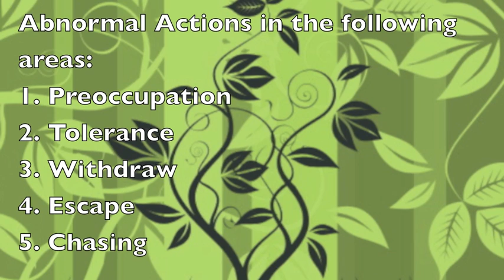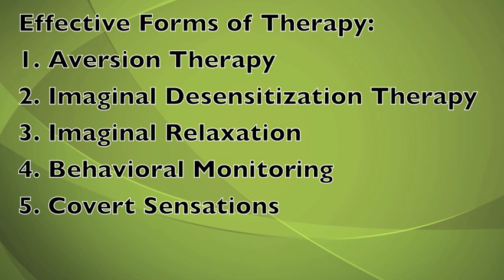Chaucer - A case study in Pathological Gambling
This documentary, created by Dionna Glass and Mary Melcor, describes and demonstrates how Chaucer from "A Knight's Tale" displays symptoms of pathological gambling. This was created for Dr. Caleb Lack's "Abnormal Psychology" course at the University of Central Oklahoma.